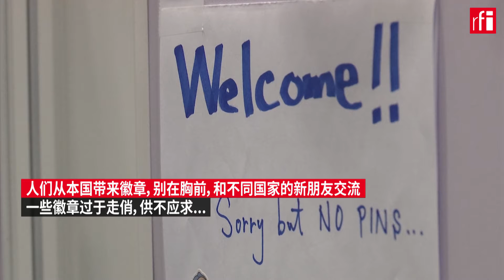北京冬奥会内部：这些物件很抢手！